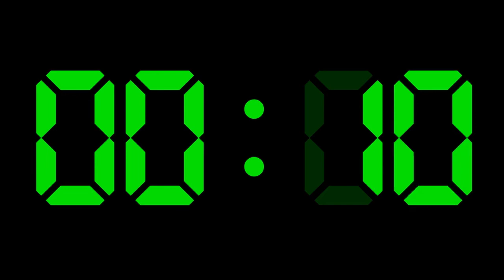30 Second Countdown Digital Timer with Alarm Sound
30 seconds  timer with a loud alarm when the clock shows 0:00.  ❤️

30 seconds electric countdown powered by the very best electronic music!

❤️This  30 seconds  timer is great as a countdown for your break, church, classroom, workout, homework, study, relax, baking, sleeping, cooking or reading.

30 seconds  electric countdown timer for workout, fitness, meditation, classroom, church, youth groups and schools!

The track selection includes EDM, House, Dubstep, Electronic and more.